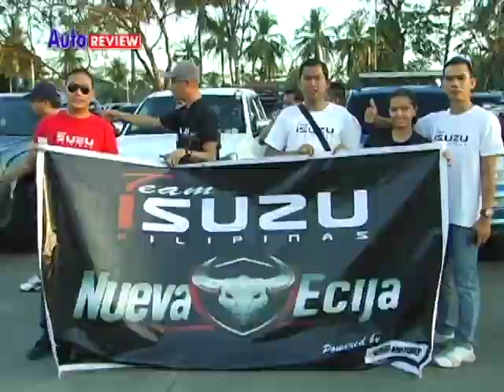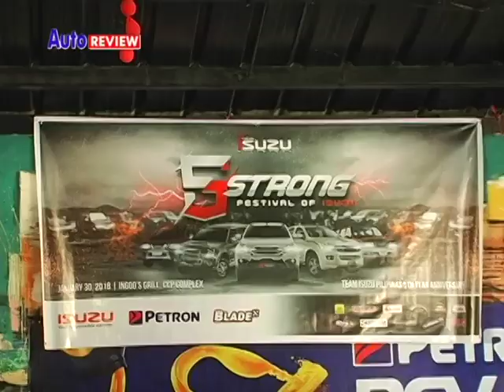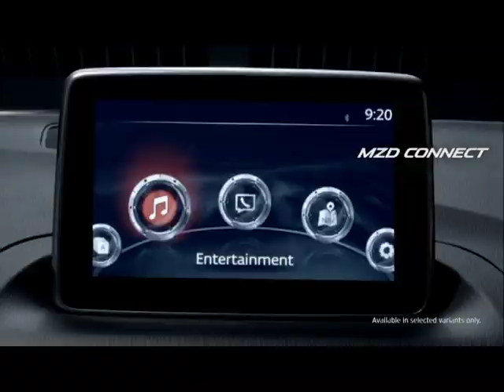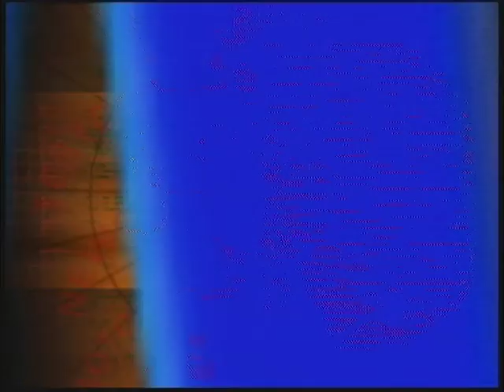AUTO REVIEW 022016 SEG2